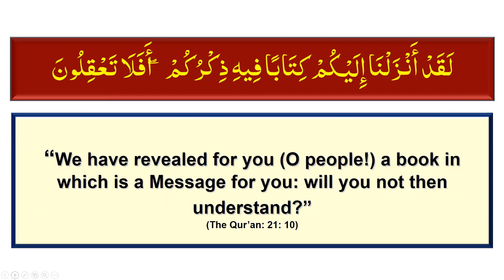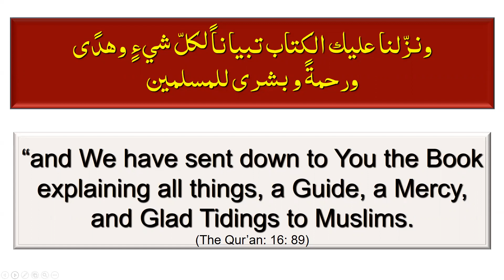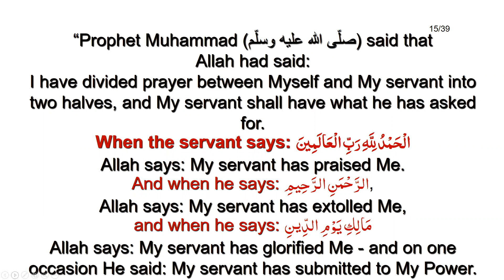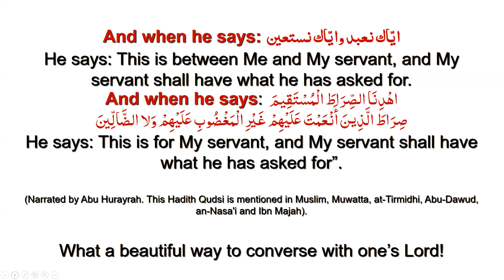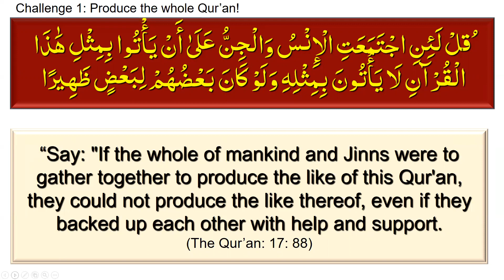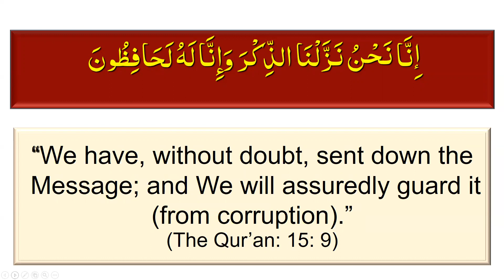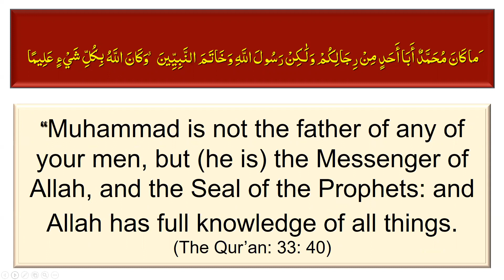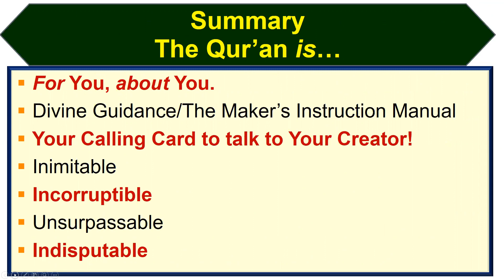Seven Reasons Why You MUST Read the Quran!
For You, about You.
 Divine Guidance/The Maker’s Instruction Manual
 Your Calling Card to talk to Your Creator!
 Inimitable
 Incorruptible
 Unsurpassable
 Indisputable